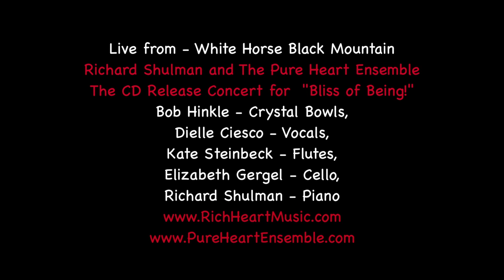New Openings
The Pure Heart Ensemble live at the "Bliss of Being" CD release concert June 1st 2013 at White Horse Black Mountain.

Musicians are Kate Steinbeck - flutes, Dielle Ciesco - voice, Elizabeth Gergel - cello, Bob Hinkle - crystal bowls and Richard Shulman - piano.